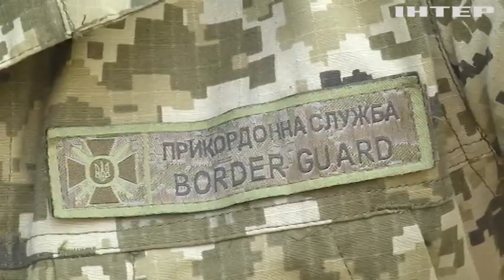На фронт він пішов з перших днів повномасштабного вторгнення: історія прикордонника